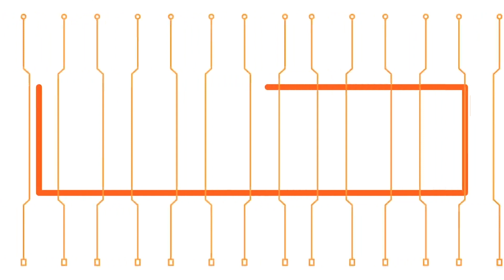CTO Spotlight: Interview With Killian Brackey, CTO of Sezzle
Alex Skjong (Content Manager, tech.mn) and Nels Pederson (Partnerships, Livefront) chat with Killian Brackey about his role at the buy-now-pay-later company juggernaut Sezzle.

Note: This interview took place in November 2020.

Livefront works with partners to design and build world class digital products. Their senior level team of engineers and product designers are guided by four core principles, and are excited to hear about your next project!

Interested in learning more about the Minnesota tech and startup?

Follow Alex on Twitter: @AlexSkjong

Follow Nels on Twitter: @NelsPederson